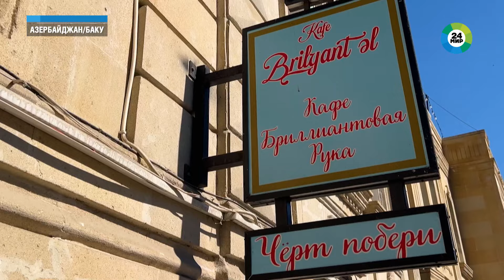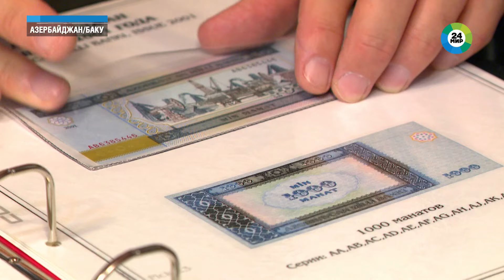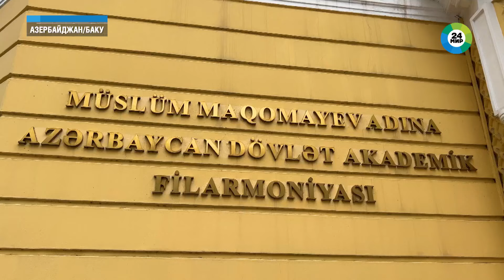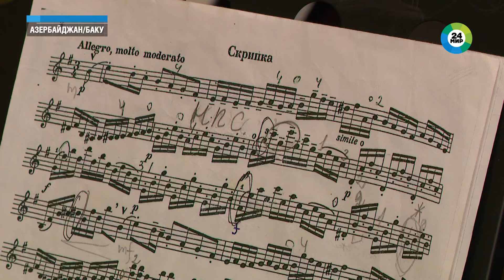Старый город в Баку (Ичери-Шехер). Окунуться в историю и почувствовать колорит столицы Азербайджана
Такой разный Баку – аутентичный, дышащий историей и при этом современный. Если спросить любого бакинца, где сердце Баку, он, не раздумывая, скажет, что в Старом городе, Ичери-шехер.